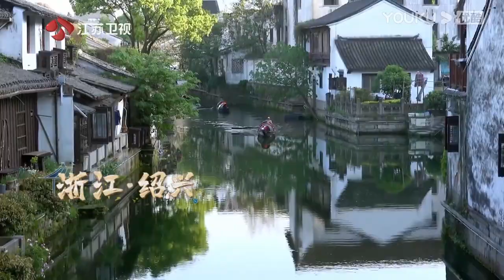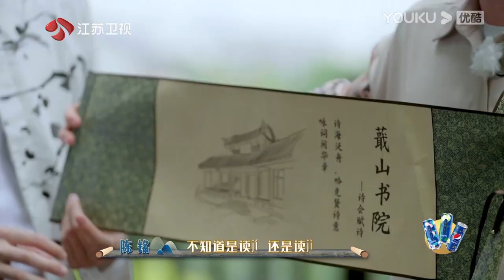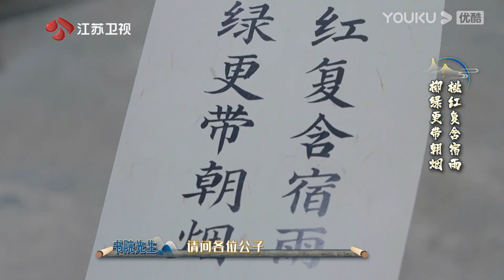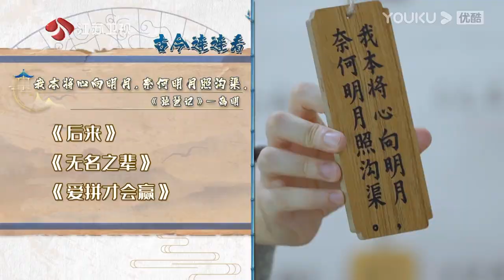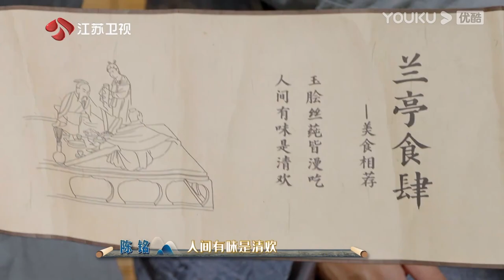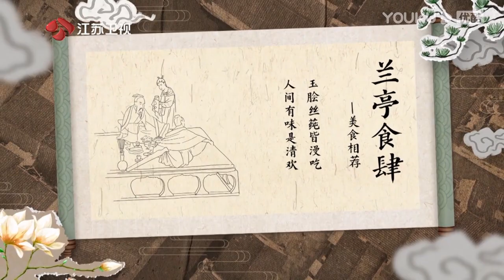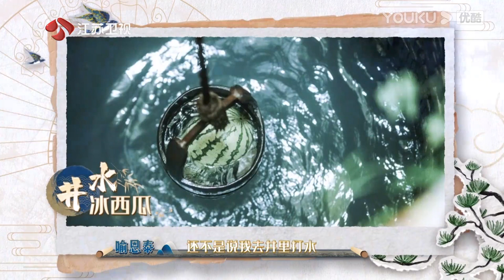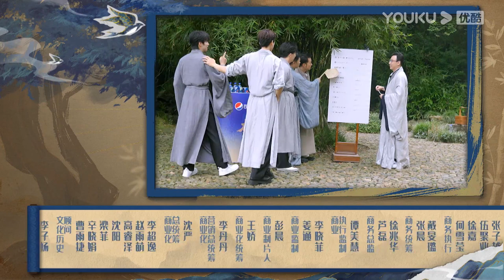【万卷风雅集 Classical Pieces As My Guide】第一卷 兰亭集序·上 | 陈铭/喻恩泰/杨迪/王子异/罗一舟 | 优酷纪实人文 YOUKU DOCUMENTARY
【万卷风雅集 Classical Pieces As My Guide】四位不同时代的艺人组成的万卷游学团，每期邀请一位“风雅体验官”，来到传世名作的创作地，为再现与作品紧密相关的“名场面”，他们将根据“游学攻略”，一路行旅了解其人其事，不断“加载”必备的知识、技能和文化，最终抵达目的地完成一场古今同游的“情景再现”，感受作品的魅力所在；并在旅行结束后，并以今天视角重新解读的融创秀，将千年前的精神内涵用现代的方式表达出来，彰显华夏文明的延续和传承。
★嘉宾：陈铭 / 喻恩泰 / 杨迪 / 王子异 / 罗一舟 / 张凌赫 / 张晓龙 / 王鹤棣 / 王耀庆 / 曾可妮

00:00 The International Website youku.tv is now available!
02:00 Download YOUKU International APP to get early access to the full show